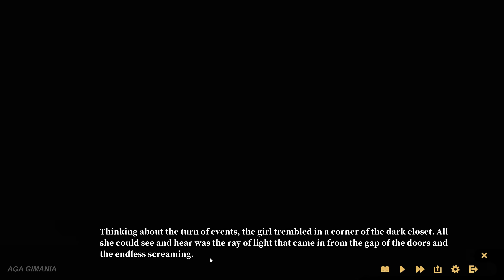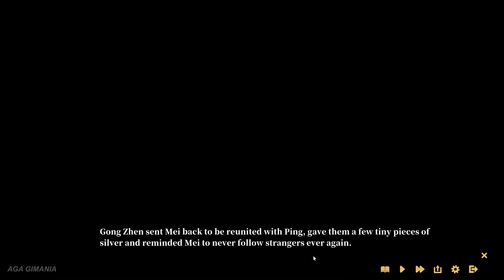Blades of Jianghu Ballad of Wind and Dust 4K Gameplay Reshade Edit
Welcome to my Channel, this Channel will upload Edited gameplay, playthrough, from Various Games, but Focus on Role Playing Games (RPG), Online Co-op Games, Open World Games, First Person Shooter (FPS), and Horror Games! With Photorealistic Reshade Graphics Edit

Word from the Developer :
TITLE: Blades of Jianghu: Ballad of Wind and Dust
GENRE: Adventure, Casual, RPG, Strategy
DEVELOPER: 永恆艾莉絲工坊
PUBLISHER: Alice Publication
FRANCHISE: Alice Publication
RELEASE DATE: 28 Apr, 2023

Story Outline

In the treacherous world of martial arts, young Gong Zhen ventures into the gray area between good and evil.
With lofty aspirations of becoming a great hero, he unintentionally becomes the target of Wei Shuang Yun, a legendary figure known as the "Black Swallow" of the martial arts world.
Gong Zhen tries to clear up the misunderstanding and joins forces with Wei Shuang Yun to investigate a series of murders that have taken place in town. They soon discover that the culprit is Blood Phoenix, the top assassin on the Crimson Flower Ranks, another legendary figure in the martial arts world. Blood Phoenix is also Wei Shuang Yun's biggest rival, with the latter representing the righteous people of the martial arts world.
As Gong Zhen sets foot in the martial arts world, he faces one obstacle after another, unaware that these events are all connected to a shocking case. In the world of martial arts, one is unable to control their own fate, and one misstep can lead to deadly consequences. Can Gong Zhen steer the ship to safety?
Singing in the dead of night, accompanied by a beautiful lady.
The young man travels the Jianghu with his sword, where does his journey end?
The long road ahead, dust-stained and weary.
I raise a toast to you and we compose the dreams of chivalry.

Gameplay
Explore branching paths

Light turn-based combat, utilizing each character's unique abilities to work together

Light character growth system, where characters naturally grow stronger as they battle, instead of relying on a leveling system.
Game Features
34+ CG in total, with 180+ variations
Exquisite use of Live2D technology
100,000+ words of heartwarming chivalrous tales
A mix of text-based romance and adventure with light combat and exploration systems